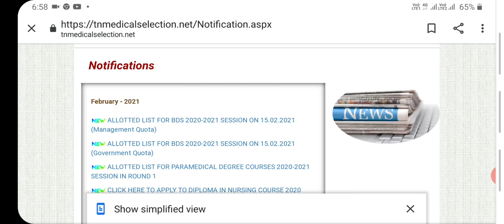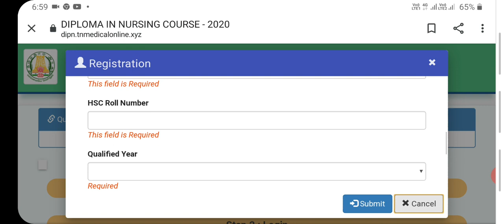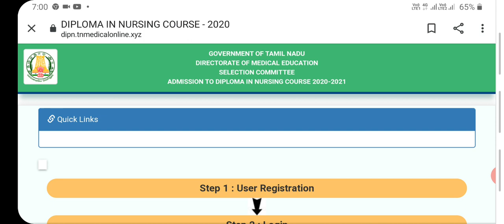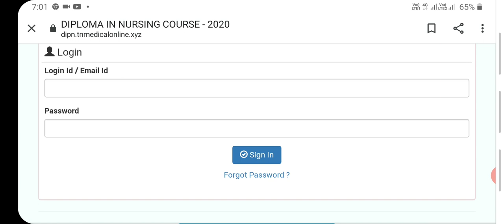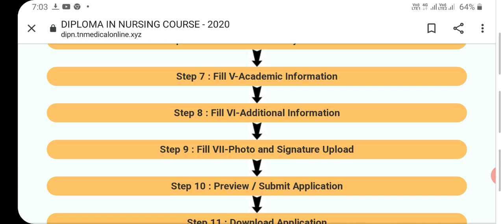Diploma Nursing Registration Started | How to apply | Tamil store | in Tamil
1. Objective NCERT at your Fingertips for NEET-AIIMS - Chemistry
2.  Objective NCERT at your FINGERTIPS for NEET-AIIMS - Biology
3.  Objective NCERT at your FINGERTIPS for NEET-AIIMS - Physics
4.  NCERT at your fingertips physics chemistry and biology combo for NEET/ AIIMS 2019-20
5. 12 Years' Solved Papers CBSE AIPMT & NEET 2020

Telegram link you can Join
TamilStore